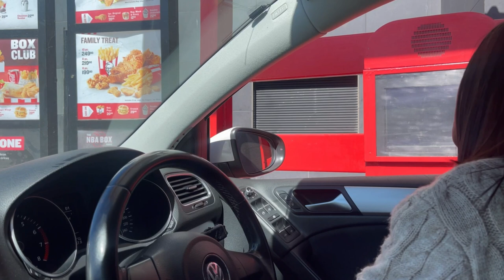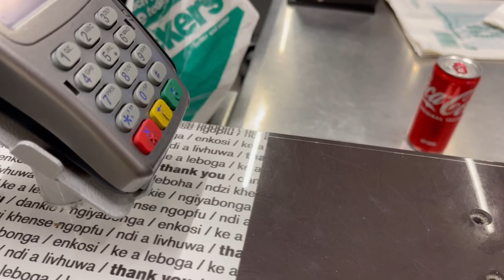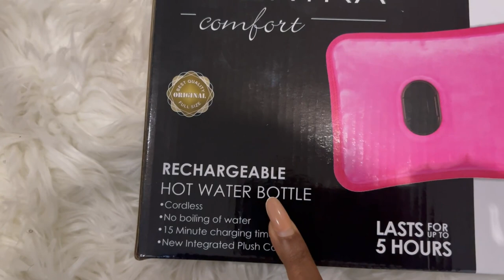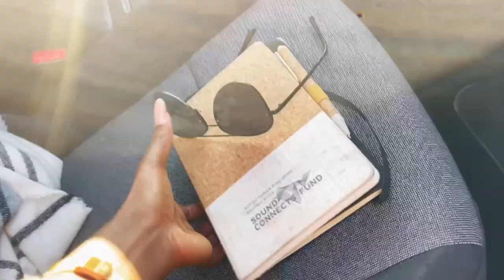Life has been lifing | Trauma after a car accident